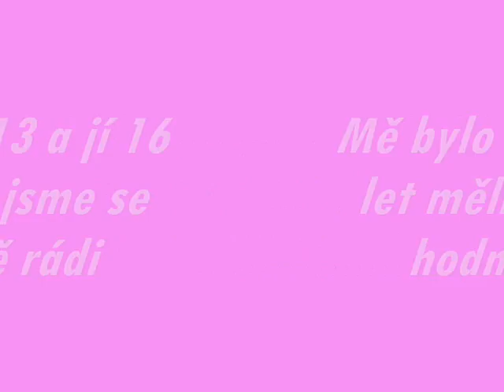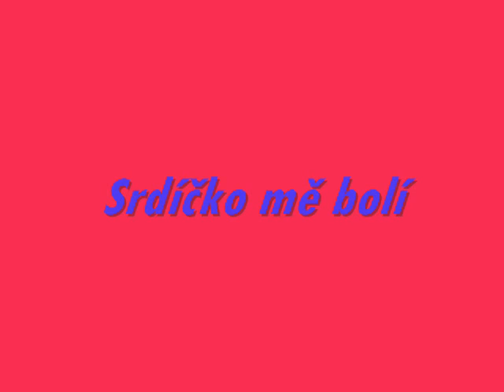Pro tebe Darinko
Pro mojí milovanou holku.